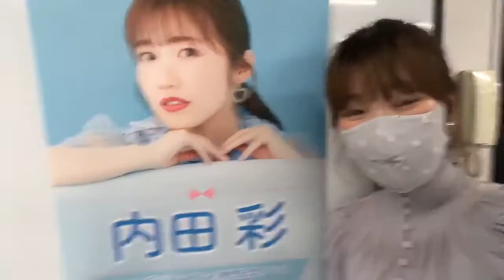Aya Uchida 内田彩 Pale Blue